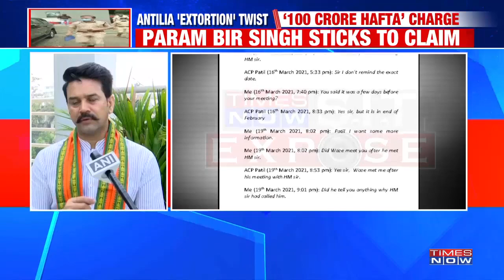Former CP Param Bir Singh confirms writing the letter to Maharashtra CM Uddhav Thackeray | Exclusive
As former Mumbai Police Commissioner Param Bir Singh’s explosive letter has sparked massive controversy and debate in the political spectrum of Maharashtra. In an EXCLUSIVE conversation with TIMES NOW's Kajal Iyer, the former Mumbai Police Commissioner confirms that the letter he has written to Maharashtra Chief Minister Uddhav Thackeray. This is a huge exposé in the ongoing case. The letter by Mumbai’s former police commissioner Param Bir Singh has been written to the Governor of Maharashtra, Chief Minister of Maharashtra and a copy of it has gone to Home Ministry. Times Now leads the Sachin Vaze coverage, first to break Param Bir Singh’s letter, Now leads the coverage from inside scoop from the Aghadi government.